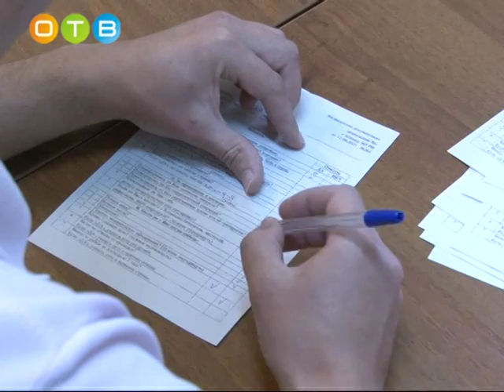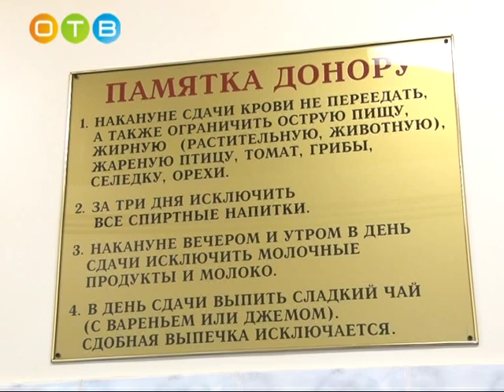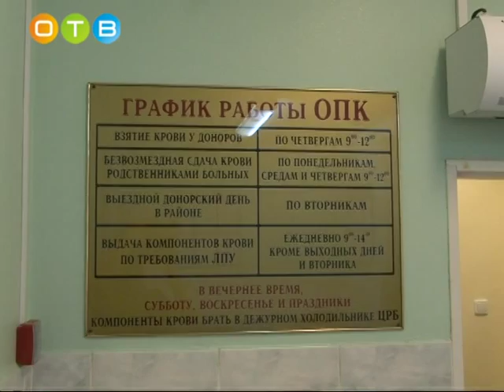В Одинцово прошла акция по сдаче крови